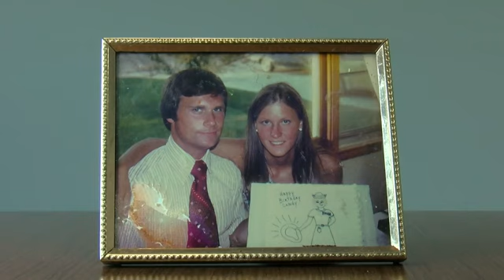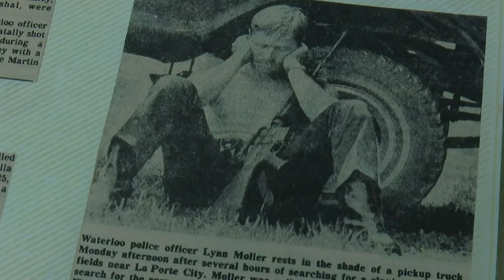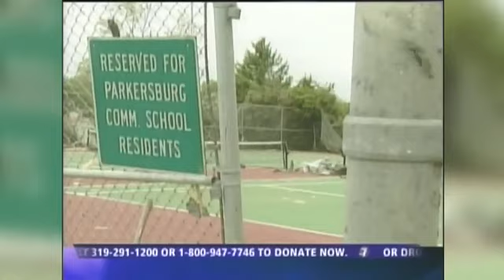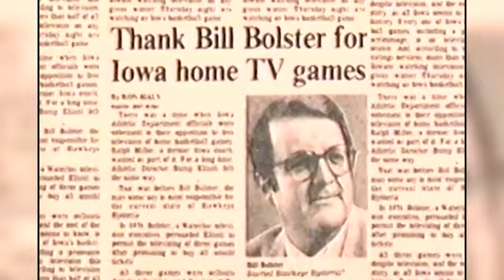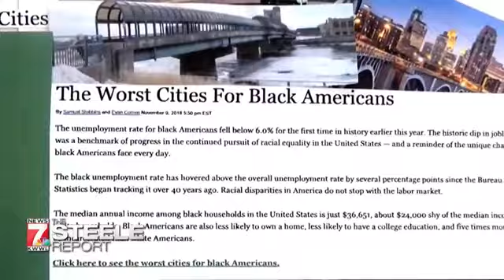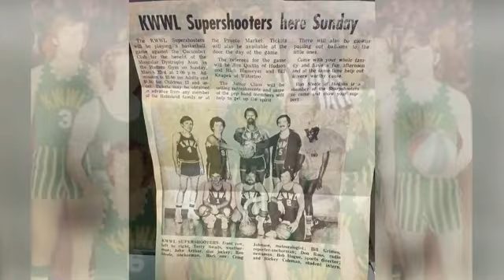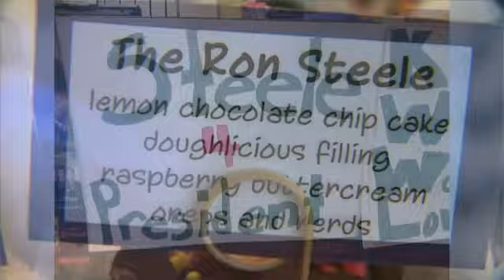Ron Steele 50th Anniversary Special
Take a look back at Ron Steele's illustrious career with KWWL over the last 50 years.